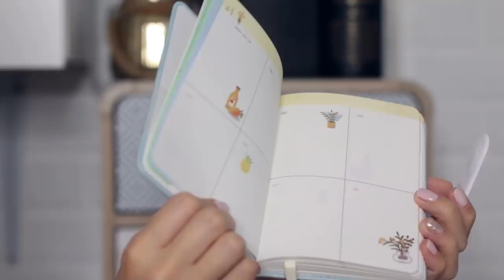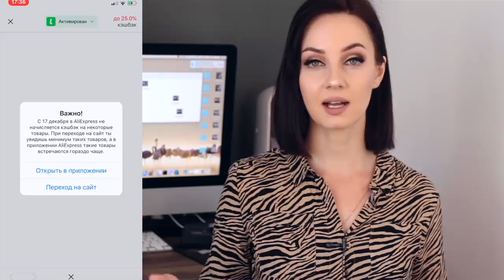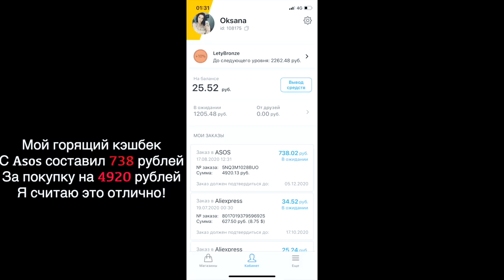ПОКУПКИ С ALIEXPRESS/Классные И КАЧЕСТВЕННЫЕ НАХОДКИ 😍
- сумка для продуктов или для пляжа
- ультразвуковая зубная щетка Xiaomi Oclean

корзины для пледов не нашла, но есть на joom
Смотри, какой крутой обзор на товар из Joom - корзина

В видео присутствует реклама 🙏🏻😘